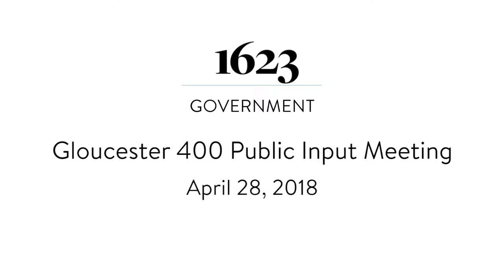Gloucester 400 Public Input Meeting - April 28, 2018